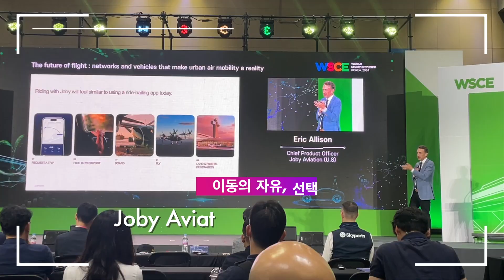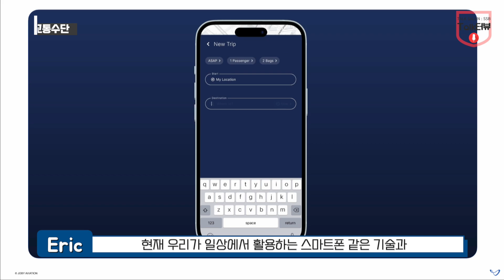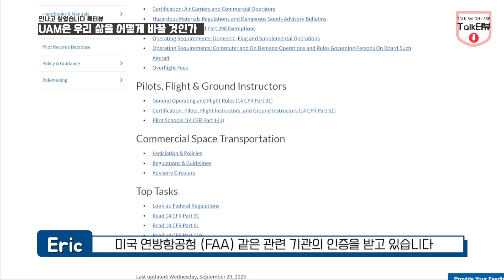하늘을 나는 택시, UAM 시대가 곧 도래합니다! 에릭 앨리슨 인터뷰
(녹화일: 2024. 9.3) 어린 시절, 미래를 상상하면 늘 하늘을 나는 택시을 떠올리곤 했습니다.
그런데 이 상상이 곧 현실이 된다고 합니다!
전기로 움직이는 드론택시
세계적인 UAM(도심항공교통, Urban Air Mobility) 제조사, 조비 에비에이션(Joby Aviation)의 최고제품경영자(CPO) 에릭 앨리슨과 함께, 교통의 미래에 대한 이야기를 나눴습니다.

* 영상 뒷 부분에 나오는 오사카 엑스포에서 조비의 역할은 2024년 10월말 최종 진행이 어렵다는 결정이 나왔습니다. 이 부분 확정 이전에 촬영된 영상임을 양해 바랍니다